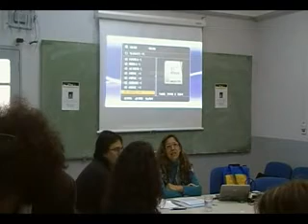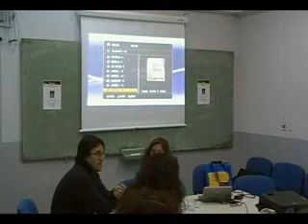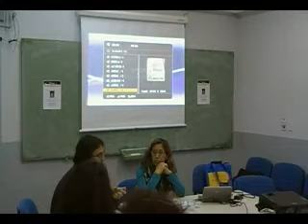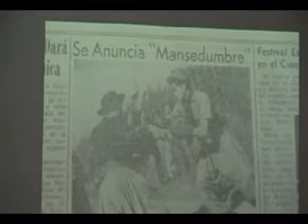Seminario Orquera parte 1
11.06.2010. Fabiola Orquera: El "zafrero tucumano", Gerardo Vallejo y el espacio político cultural de los setenta.